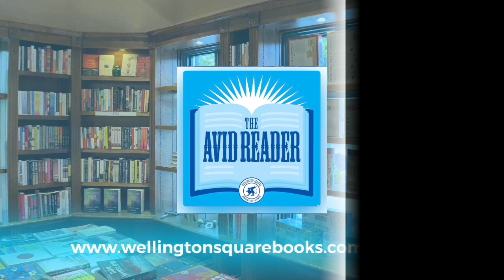Grant Faulkner - The Art of Brevity: Crafting the Very Short Story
With increased compression, every word, every sentence matters more. A writer must learn how to form narratives around caesuras and crevices instead of strings of connections, to move a story through the symbolic weight of images, to master the power of suggestion.

With elegant prose, deep readings of other writers, and scaffolded writing exercises, The Art of Brevity takes the reader on a lyrical exploration of compact storytelling, guiding readers to heighten their awareness of not only what appears on the page but also what doesn't.